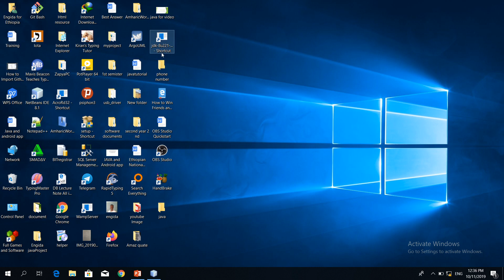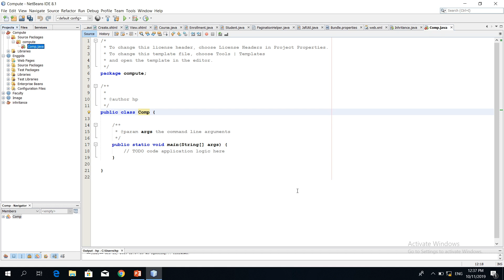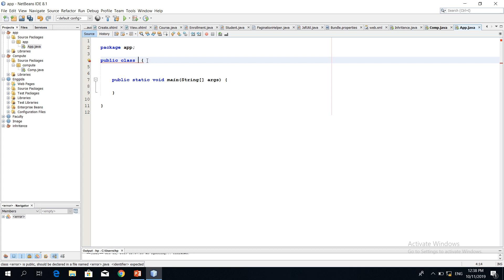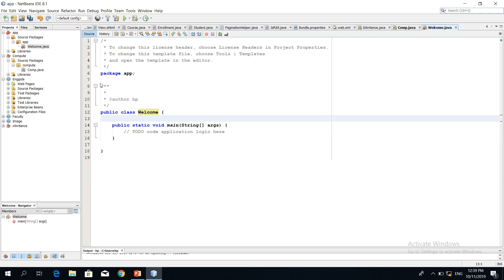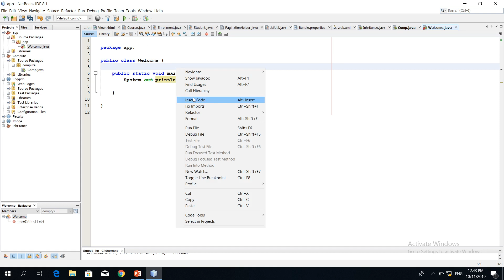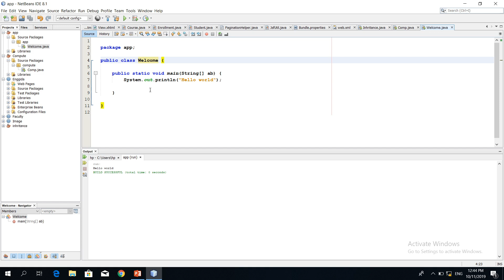Hello world java program for beginner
In this channel you will get programing tutorials